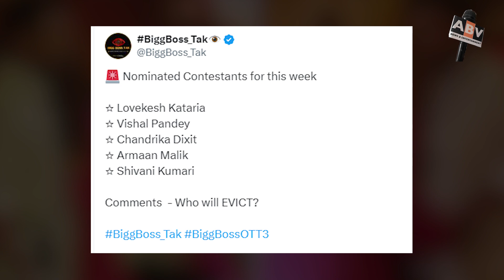biggbossott3 Update : वड़ा पाव गर्लका कटेगा शो से पत्ता, इस बार हो जाएंगी एविक्ट?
biggbossott3 Update : Vada Pav Girl Will Be Removed From The Show, This Time She Will Be Evicted?